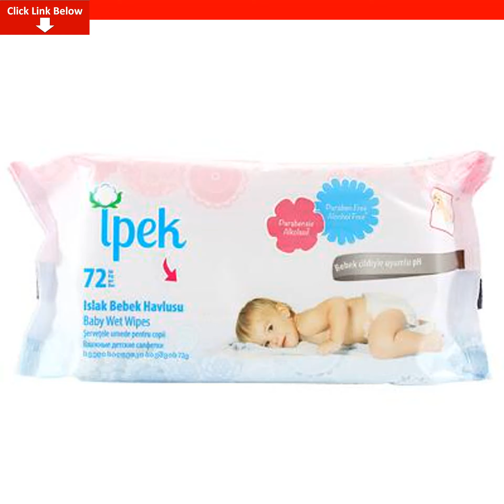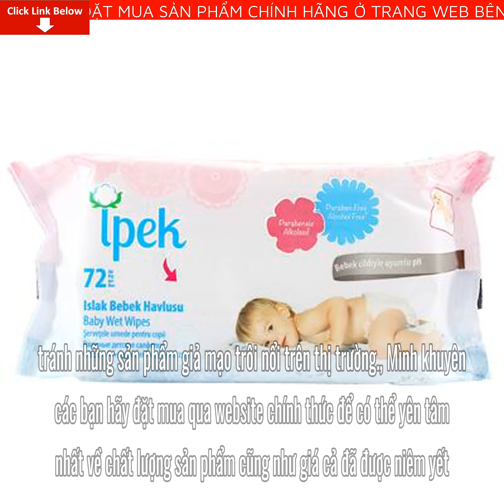Review Khăn ướt Ipek cho bé 72pcs Giá Bao Nhiêu? Mua Ở Đâu? Có tốt không?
Bài viết ngày hôm nay mình sẽ Review Khăn ướt Ipek cho bé 72pcs Giá Bao Nhiêu? Mua Ở Đâu? Có tốt không? Nếu bạn quan tâm về sản phẩm vui lòng để lại số điện thoại dưới phần bình luận video này nhân viên tư vấn bên phía nhãn hàng sẽ liên hệ lại tư vấn cho bạn miễn phí
Khăn ướt trẻ em Ipek có kết cấu mềm mại, công thức đặc biệt an toàn không chứa cồn và parabens an toàn cho làn da mỏng manh của bé. Với độ pH cân bằng, khăn ướt nhẹ nhàng làm sạch làn da nhạy cảm của bé đồng thời giúp giữ ẩm bảo vệ làn da của bé luôn mịn màng và chống hăm hiệu quả.

Sản phẩm dùng để chăm sóc và vệ sinh da cho bé, đặc biệt thích hợp khi thay tã cho bé. Với toàn thể gia đình phù hợp với nhiều mục đích như tẩy trang, vệ sinh khi du lịch, thể thao…